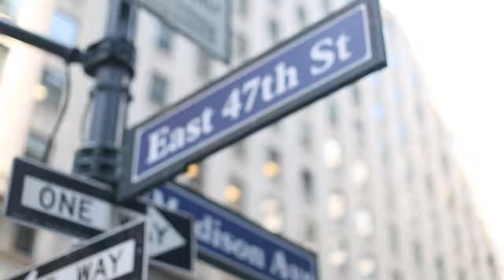BT Breakouts: New York City 2017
Business Today visits New York City offices of JP Morgan, Tiffany and Uber with a selected group of top students from Princeton University.